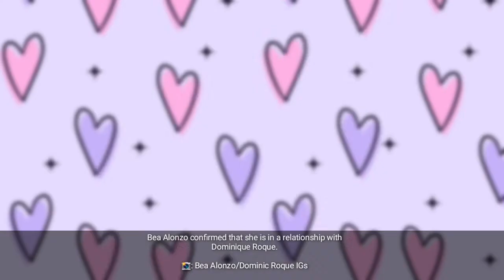'LOVER' ANG SUPER SWEET PHOTOS NINA BEA ALONZO AND DOMINIQUE ROQUE SA KNILANG US TRIP | Showbiz Jam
Showbiz Jam